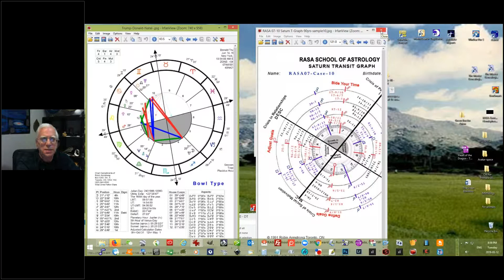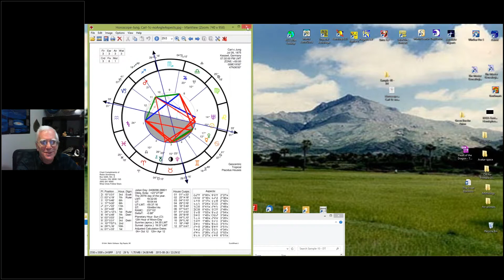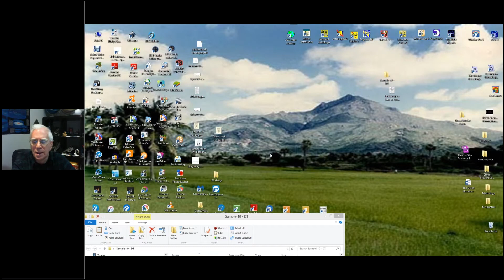RASA07 10 Transit Case studies #10 DT Part 9 of 9